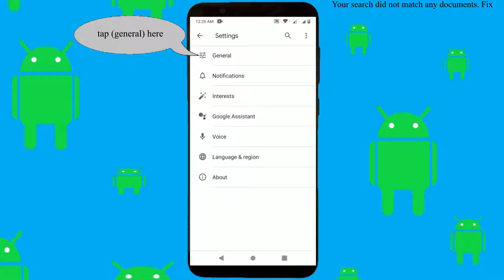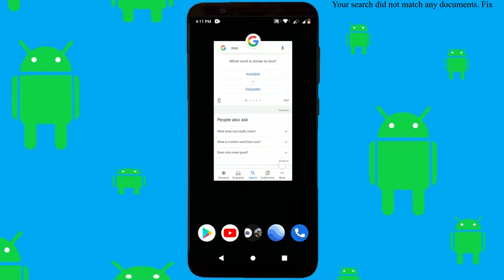Your search did not match any documents.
On this video i gonna show you How to fix Your search did not match any documents in google search app on android